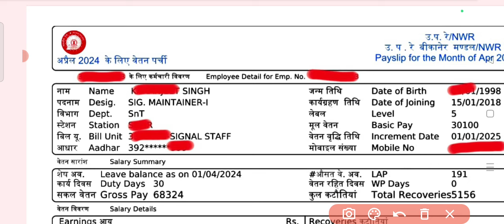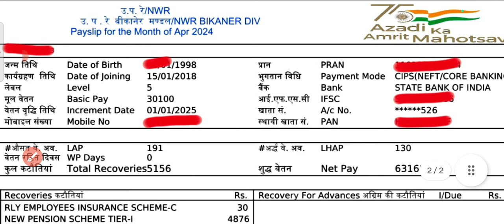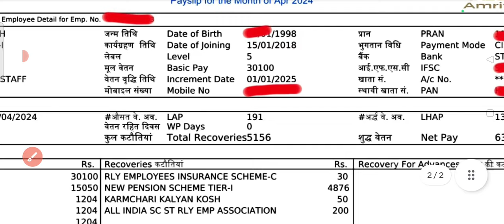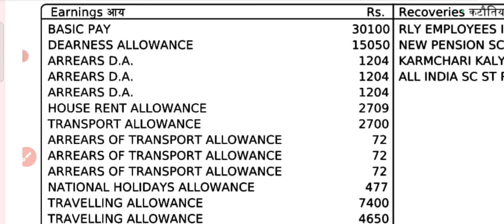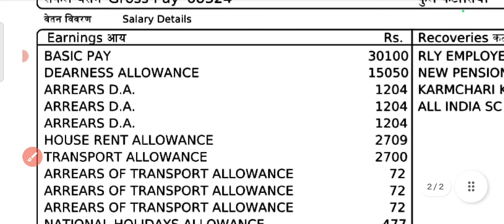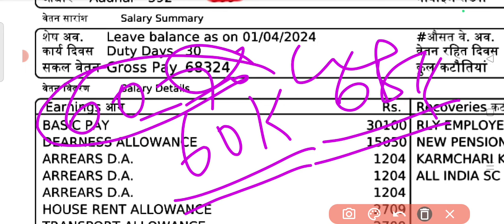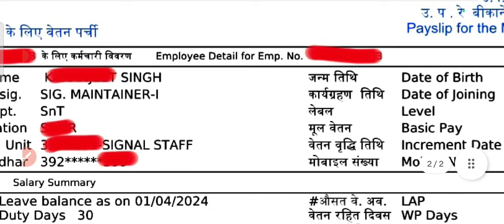DA,50% होने पर Technician Grade 1 & 3(S&T) की सैलरी | Latest Salary Slip April-2024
RRB Technician Grade-1 Signal Latest Salary Slip Feb,2024 | Technician grade 1st Promotion
A to Z Information Technician Grade-1 Signal | Technician Grade 1st Eligibility,Job ,Salary,Promotion & Carrier Growth
Railway Group D Assistant S&T Department Job Profile, Salary, Promotion & Carrier Growth
Railway🚂 मे Division Allotment कैसे होगा | Station Allotment In Railway Group D
Railway 🚂🚂🚂 Technician S&T Grade-3 Latest Salary Slip || My 1 St Salary || After 2 Years My Salary || टेक्नीशियन
SIGNAL & TELECOM(S&T) A to Z INFORMATION
railway technician grade third salary? railway technician grade 1st salary ?
 railway technician grade 2nd salary ? railway technician grade three qualification ?
 railway technician S&T grade 1st work ?
what is the work of technician S&T in railway ? what is the salary of technician grade third in railway ?
 what is the month salary of technician S&T grade third in railway ?
रेलवे में टेक्नीशियन का क्या काम होता है ?
is station master a good job?
is station master grade a job?
what is the qualification for Technician S&T ?
is Railway Technician officer?
railway Technician S&T grade -1 salary slip 2022?
railway technician salary ?
railway Technician S&T grade-1 salary 2022?
 technician S&T grade 1  salary latest salary?
technician initial salary?
 technician training salary?
 Railway Technician S&T salary slip 2021 ?
Technician Grade-st high salary ?
Technician एस&टी grade 1st after 5 years salary?
 railway Technician S&T after 10 years salary ?
what is the salary of technician S&T railway?
which post is better between ALP and technician grade III ?
new vacancy of technician S&T grade third in railway ?
upcoming vacancy of technician S&T grade third in railway ?
 what is the Payscal of railway technician grade 1 ?
 railway technician S&T grade 1 salary after 5 years ?
Railway Technician S&T-2024 salary per month?
RRB Technician S&T  salary ?
Technician S&T salary in India ?
technician S&T work?
 Technician S&T promotion ?
Technician S&T grade pay?
 how to become railway Technician ?
technician S&T level 5 salary?
best book for technician S&T
post preferance in technician S&T railway
Technician S&T salary after 15 years?
technician S&T ki salary kitna hota hai?
technician S&T salary slip 2018 ?
rrb technician grade 1 signal 2024 is a best job
latest salary slip of technician grade 1st 2024
RRB TECHNICIAN GRADE 1ST KO SALARY KITNI MILTI HAI
Latest Salary pdf of rrb technician 2024 Grade 1st signal
Salay of rrb technician Grade 1st signal in railway
Is a good job of rrb technician grade 1st signal
rrb technician grade 1 signal 2024 notification
rrb technician grade 1 signal 2024 salary pdf
rrb technician grade 1 signal 2024 work
rrb technician grade 1 signal 2024 employees
S&T Department Work in railway group d ?
telecom department work in railways group d.?
Signal department work of railway group d in railway?